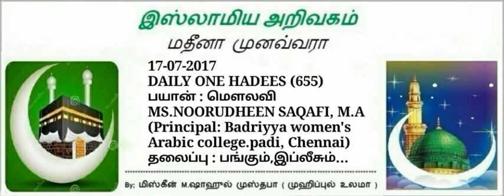655 -பாங்கும் , இப்லீசும்...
🎙By:
*ⓂS.NOORUDHEEN SAQAFI,M.A*
*Principal:Badriyya women's Arabic college*

 ⚜ *NO* 6⃣5⃣5⃣⚜
*பாங்கும் , இப்லீசும்...*

*عَنْ أَبِي هُرَيْرَةَ رَضِيَ اللَّهُ عَنْهُ، قَالَ: قَالَ رَسُولُ اللَّهِ صَلَّى اللهُ عَلَيْهِ  وَسَلَّمَ: " إِذَا نُودِيَ بِالصَّلاَةِ أَدْبَرَ الشَّيْطَانُ، وَلَهُ ضُرَاطٌ حَتَّى لاَ يَسْمَعَ الأَذَانَ، فَإِذَا قُضِيَ الأَذَانُ  أَقْبَلَ، فَإِذَا ثُوِّبَ بِهَا أَدْبَرَ، فَإِذَا قُضِيَ التَّثْوِيبُ، أَقْبَلَ حَتَّى يَخْطِرَ بَيْنَ المَرْءِ وَنَفْسِهِ، يَقُولُ: اذْكُرْ كَذَا وَكَذَا، مَا لَمْ يَكُنْ يَذْكُرُ، حَتَّى يَظَلَّالرَّجُلُ إِنْ يَدْرِي  كَمْ صَلَّى، فَإِذَا لَمْ يَدْرِ أَحَدُكُمْكَمْ صَلَّى ثَلاَثًا أَوْ أَرْبَعًا، فَلْيَسْجُدْ سَجْدَتَيْنِ  وَهُوَ جَالِسٌ*

*Bukhara 1231*
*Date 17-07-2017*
*Hijri 22 shawwal 1438*
Join
   *MOI-SSF-SJM*